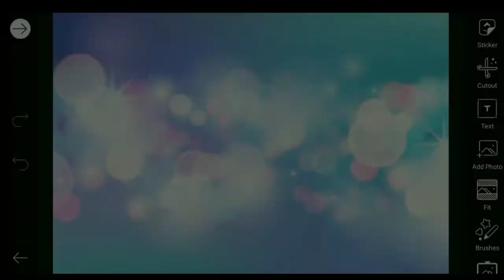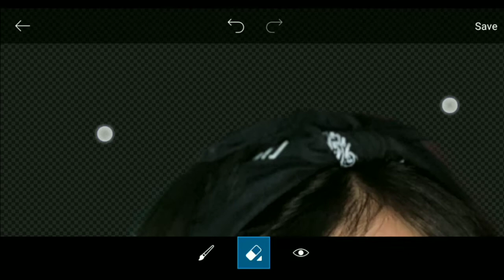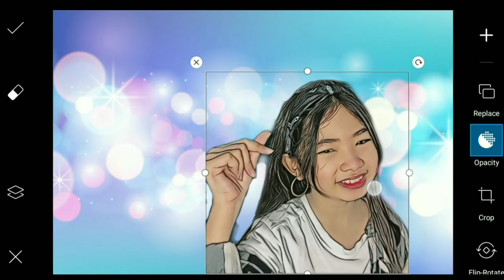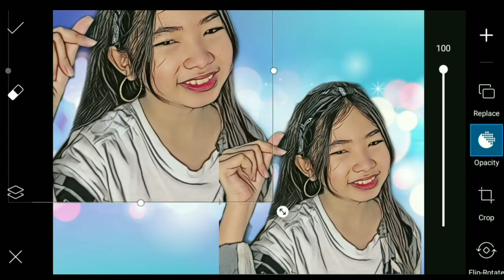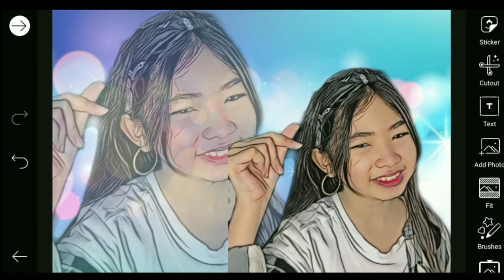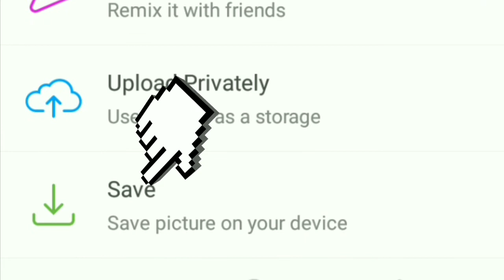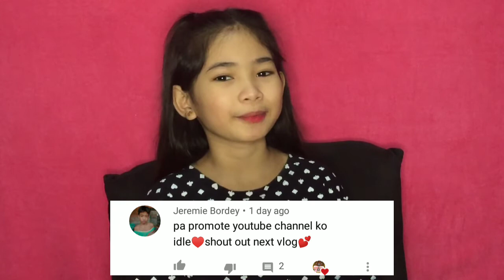HOW TO MAKE DOUBLE EFFECT | TUTORIAL | VLOG 68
Hello Mga Kapotpot In This Video Ibabahagi Ko Sa Inyo Kung Paano Gawin Ang Picsart Double Effect Makakatulong Ang Video Na Ito Sa Gustong Gumawa Ng Profile Picture Or Banner Para Sa Page Or Mga Social Media Account Nyo, Sana Ay Makatulong At Magustuhan Nyo..